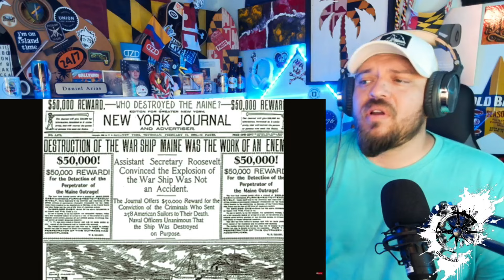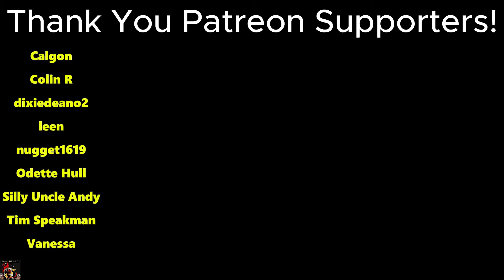US Army Vet Reacts "Most Comical Invasion Ever - How America Captured Guam Without a Single Shot"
@embracetheglobe21 Reactions to Global content
@SpencerJoycesWorld Spencer's travel vlogs
@WreckedNation01 Daniel's military content
@SpencerJoyceMusic Spencer's original country-rock music & mashups
@AriasandtheNATION Daniel's podcasts